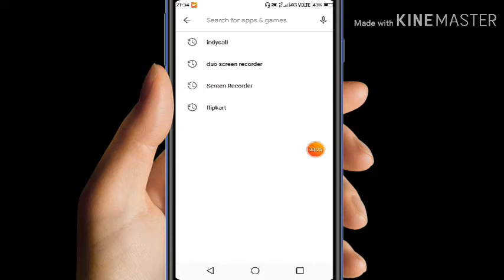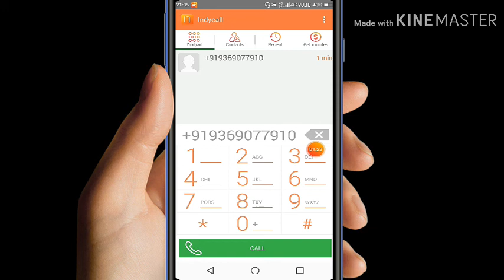Kisi bhi number per karo cal aapka number Nahin jaega Kisi bhi number per call karo aapka number Nah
indcall install indycall
call India call India
fake call fake call fake call fake call
follow Instagram like
kuldeepalking